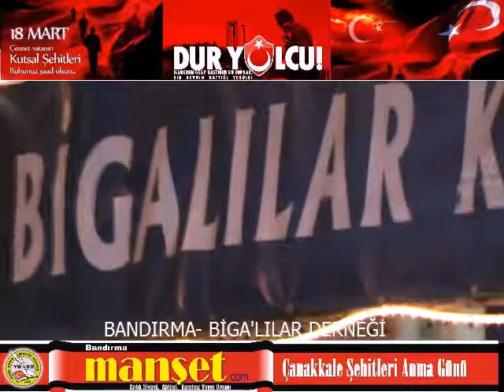ŞEHİTLER GÜNÜ MEVLİDİ